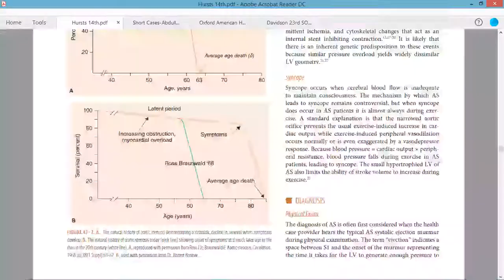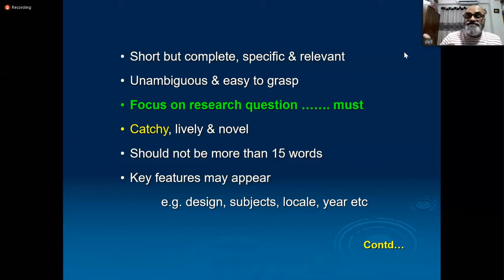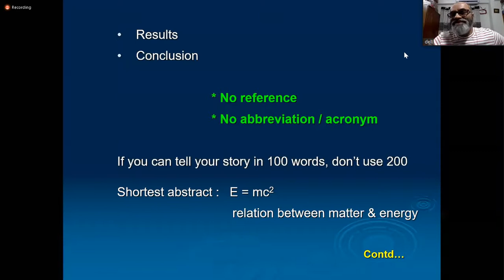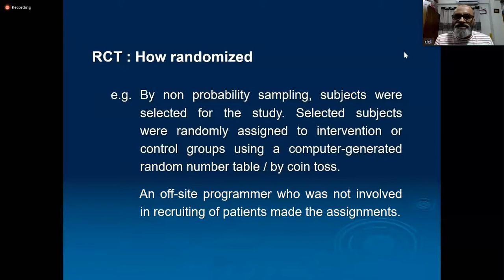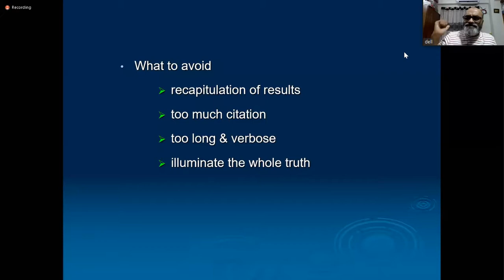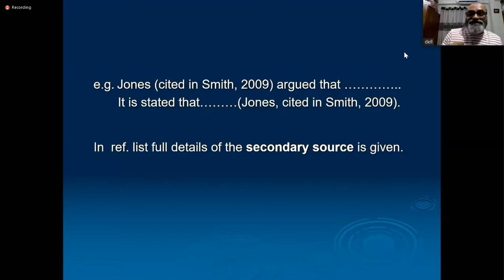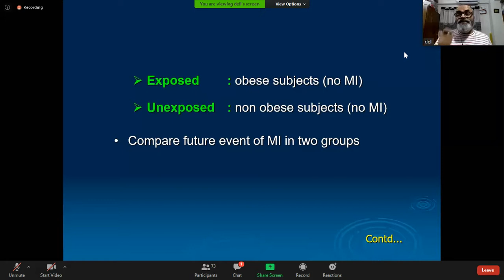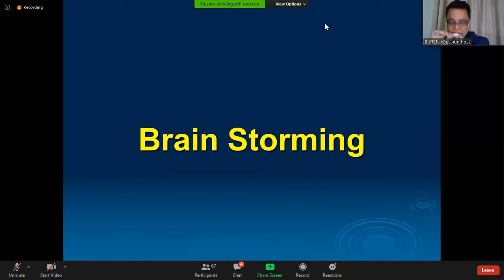Research Report Writing & Referencing System by Prof. Md. Mozammel Haque sir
Organized by:
Society of Surgeons of Bangladesh (SOSB), Sylhet Branch
Online Training Program on Research Methodology
Speaker:
Prof. Md. Mozammel Haque
Professor & Chairman
Department of Biochemistry & Molecular Biology,
BSMMU, Dhaka
Chairperson:
Prof. Dewan Ali Hasan Chowdhury
Head, Department of Surgery
Sylhet MAG Osmani Medical College
President, SOSB Sylhet